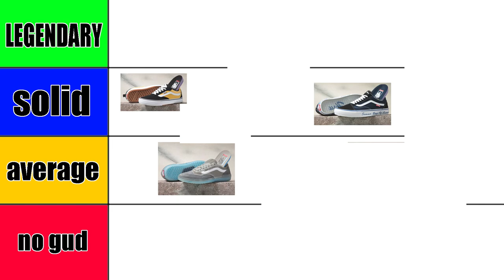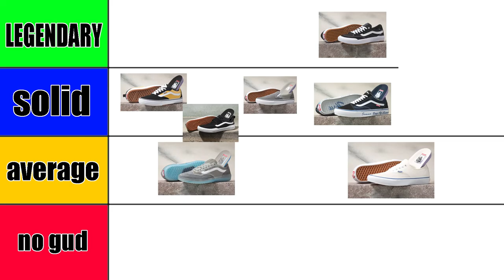RANKING VANS SKATE SHOES BEST TO WORST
In this video, I ranked every Vans skate shoe from best to worst.  The ones not on this list are the TNT's, sk8 hi's, chukka lows, and Grosso mids.  I only ranked the shoes I personally tried.  This video is a tier list of skate shoes.